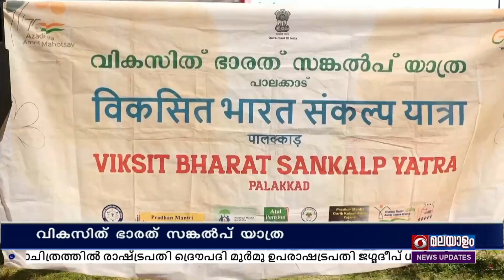വികസിത് ഭാരത് സങ്കൽപ്പ് യാത്ര പാലക്കാട്ടെ എരിമയൂർ പഞ്ചായത്തിൽ പര്യടനം നടത്തി.